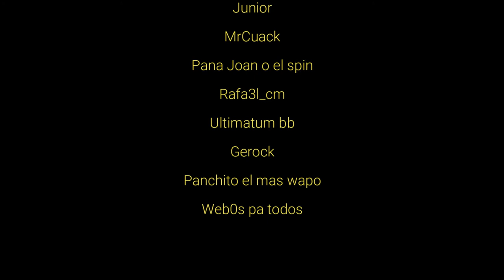DE A CHILL EN CONTROLANDO EN FALL GUYS!!!